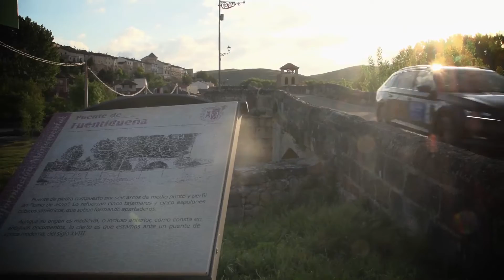ALD Ecomotion Tour 2016